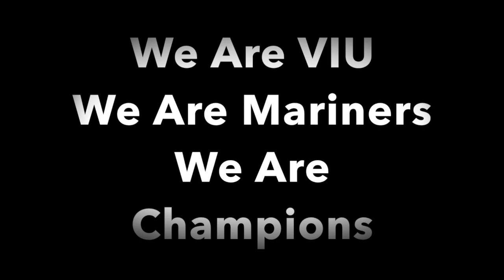VIU Womens Volleyball 2017/18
VIU Mariners Womens Volleyball 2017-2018 Regular Season Highlights